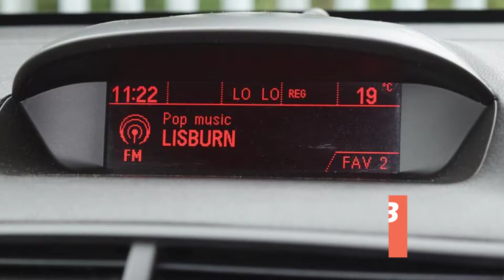UNZ4904 Vauxhall Mokka 1.7 CDTi Exclusiv 5dr